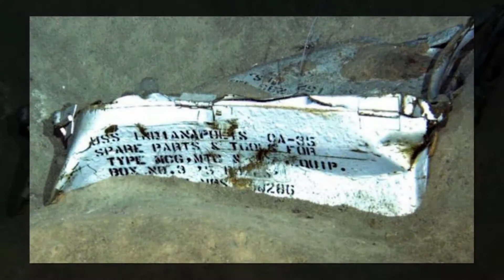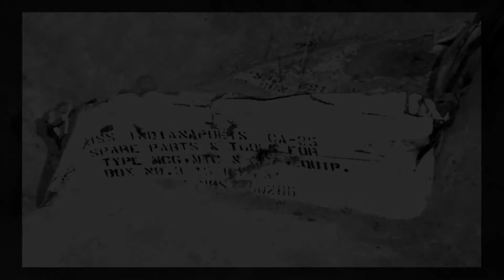Breaking News - Lost World War Two (WW2) warship USS Indianapolis found after 72 years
The World War Two heavy cruiser USS Indianapolis has been found in the Pacific Ocean, 72 years after its sinking by a Japanese submarine.
The warship was discovered 18,000 feet (5.5km) beneath the surface.
The Indianapolis was destroyed returning from its secret mission to deliver parts for the atomic bomb which was later used on Hiroshima.
Of the 1,196 men on board, just 316 were rescued - the largest loss of life at sea in the history of the US Navy.
Microsoft co-founder Paul Allen, who led the civilian search team, said the discovery was "truly humbling".
The USS Indianapolis was destroyed on 30 July 1945 when, somewhere in the Philippine sea between Guam and Leyte, it was hit by a torpedo from a Japanese submarine.
Between 800-900 escaped the sinking ship. But no distress call was ever received, and by the time the survivors were found by chance four days later, just 316 were left alive in the shark-infested waters.